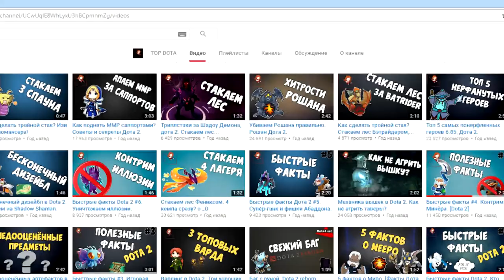СТАКАЕМ ВЕСЬ ЛЕС ДОТЫ 2 ЗА 1 МИНУТУ — ЖЁСТКИЙ МУЛЬТИСТАК БЭТРАЙДЕРОМ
Умеете стакать лес в доте? А умеете стакать лес по 3-4-5-6 кемпов за раз? Вряд ли :)